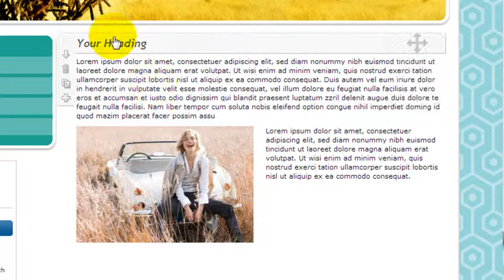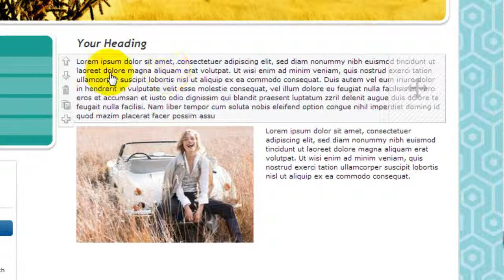How to Insert a Title and Text Elements into Jimdo (by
Watch this Jimdo tutorial video to see how to insert title and text elements into your Jimdo website.

To get a good understanding of the pros and cons of using Jimdo to build your for expert opinions!